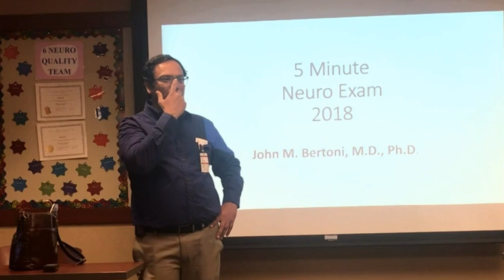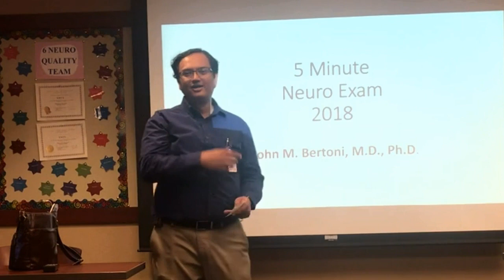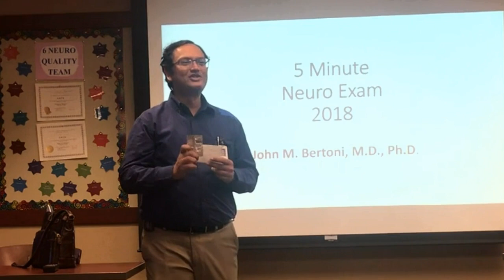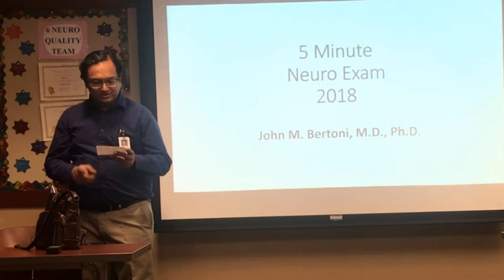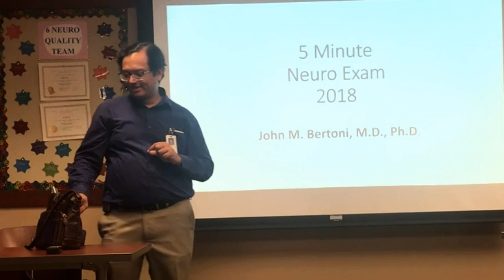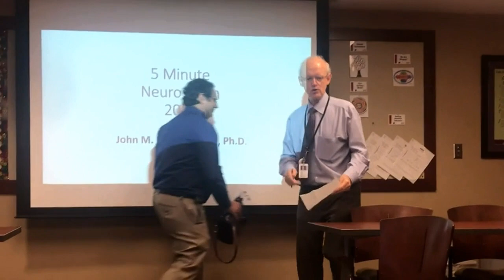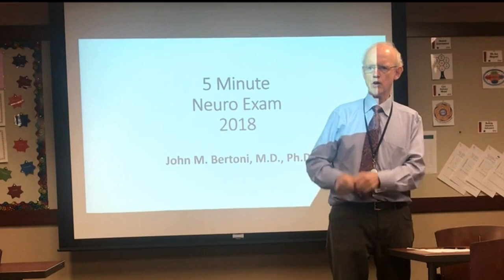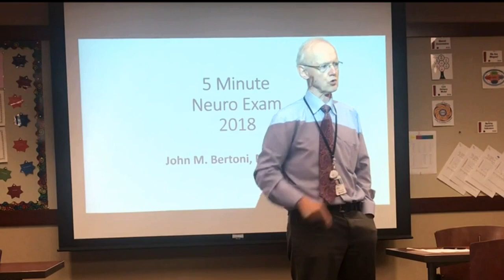1. Advice for New residents _ Basic Neuro Exam Workshop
Residents Basic Neurology Exam Workshop 2018
Department of Neurological Sciences
University of Nebraska Medical Center
Facilitators: Danish Bhatti MD
                      John Bertoni MD PhD

This video is a part of Basic Neurological Examination Workshop that is conducted annual for the Neurology Residents at UNMC. These videos will provide an overview of the basics of Neuro Exam, basic techniques of performing the exam, tips and tricks when performing the exam and Neurology Residents toolkit including things to do and not to do on rounds, tools to carry in the bag and smartphone apps useful in clinical practice.

Part I: Advice for Surviving and flourishing on the wards/floor

This video is first in the series of videos from the Workshop on Basic Neurological Examination for Neurology residents, done annually for newly starting residents and a refresher for older residents. This workshop goes into some details on the 'basic' neuro exam and increases the standard for minimum basic Neuro exam required of a neurology resident and also discusses tips and tricks for them in later videos. In this first video Dr Bhatti and Dr Bertoni walks through some very basic beginner advice for Neurology residents on the inpatient floor.